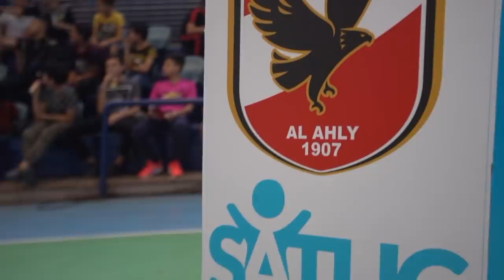Al Ahly SC | SATUC Qualification hosted 2023 | SATUC Song Lyrics | Official Video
SATUC World Cup Anthem Lyrical Video
Copyright to Sheikha Al Thani SATUC Chairperson

If these streets could speak
you’d hear a story or two
I took my white flags
and painted them blue
no time for fear
So, I burned them to hear
All the voices that told me not to let go
And in these moments, I know
The world is mine
And through it all
I stood my ground
I gave my all
But this won’t end
I’ve just begun
And in the end
I know myself

كمل, كلنا في ظهرك
ابدء اتعب اتحرك
يلا احنا وراك
صدق حلمك علشان توصله
انت اقوي من الدنيا
واحنا علتك التانية
دايما هنكون معاك جنبك في طريقك كله
ما اخترتش يوم ظروفي
بس اختارت اني اغلبها
لو في اسباب لخوفي
قادر للعكس اغلبها
جوايه قوة قوة تساوي يجي مية مليون تحدي
وتحديات انا ناوي اقدر عليها لوحدي
قد التحدي ولسه عندي عزيمة تغلب اي خوف
في طموحي قمتي وبعزمتي
اقدر في عز الظلمة اشوف
ابدء اتعب اتحرك
يلا احنا وراك
واحنا علتك التانية
ابدء اتعب اتحرك
يلا احنا وراك
SATUC Tournament 2019 U 14 for orphans and underprivileged children 100 Egyptian children & 100 Syrian children, June, 18th, 2019. On the 13th of June 2018, Al Ahly FC in Cairo and the SATUC organization announced a partnership for the SATUC Football tournament that was hosted by more than 200 hundred Egyptian orphans and Syrian refugees. The Executive Director of Al Ahly Club General Mohamed Morgan and Chairperson Sheikha Al-Thani signed a protocol agreement in front of news outlets to share with the public the great news. SATUC’s Chairperson awarded a gift from the Executive Director of Al Ahly Club General Mohamed Morgan on behalf of Al Ahly Club to commemorate the new union between organizations.

This tournament was to qualify the Egyptian and Syrian teams to participate in the upcoming SATUC World Cup in 2019. This event was for the next SATUC World Cup teams of Egypt and Syria will be chosen. Hundreds of children will participate but only 20 can travel.  The ex-Portugal national team and many famous Egyptian footballers was attend.

A big thanks to Al Ahly FC and its members for giving SATUC and its children this chance to showcase their talents. Also, a big thanks to our ambassadors and all who have traveled thousands of miles to join us to achieve our goal of helping children to achieve their goals and dreams in society. Each team, each child who joined the SATUC Tournament, has a different story that makes them unique and much stronger, but often they are in need of hope and someone to tell them they can do it. So, for the first time, SATUC was able to afford the Syrian refugee team a chance to get awarded by the Egyptian Football Association in their headquarters for their determination even in the toughest of times.

A BIG Thank you to SATUC Ambassadors.
AL AHLY FC
MAHMOUD AL-KHATIB
HIS EXCELLENCY ARMAN ISSAGALIYEV, CONSUL GENERAL OF THE REPUBLIC OF KAZAKHSTAN
NUNO GOMES
MANICHE
TIAGO RIBEIRO
TIAGO GUADALUPE
HUMBERTO COELHO
LAURENCE COELHO
LUCIDIO RIBEIRO
GERALDINE RIBEIRO
BOUDERBALA
AHMED SHABBIER
MOHAMED FAROUK
WALID SALAH EL-DIN
OSAMA HOSNY
RABIE YASSIN
OMAR RABIE YASSIN
ABDEL-ZAHER EL-SAQQA
TARIQ YAHIA
OSAMA NABIEH
KHALED BEBO
WAEL RIAD
SULTAN AL THANI